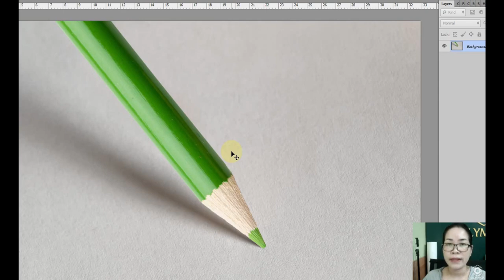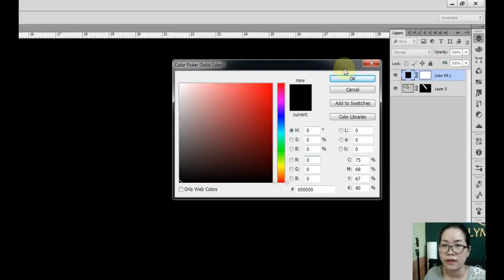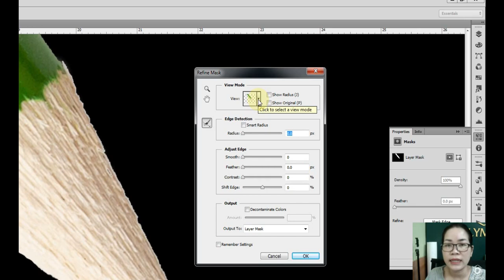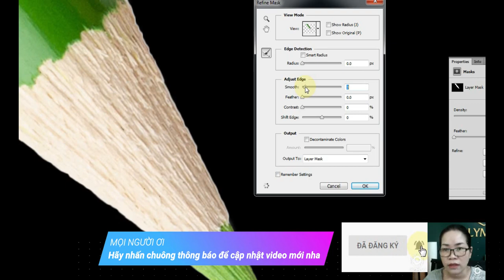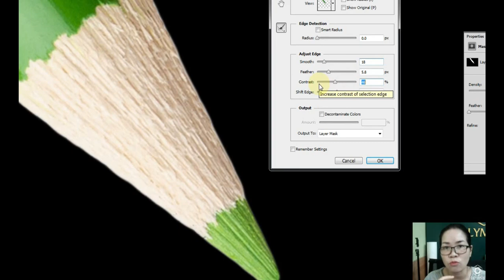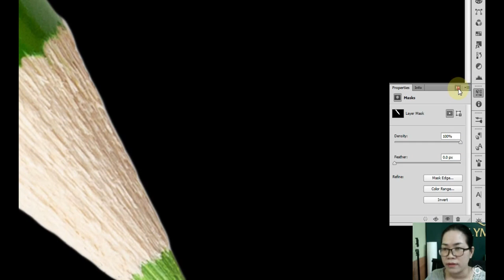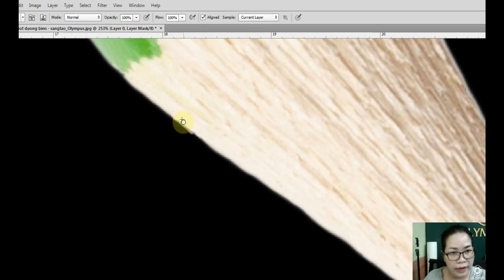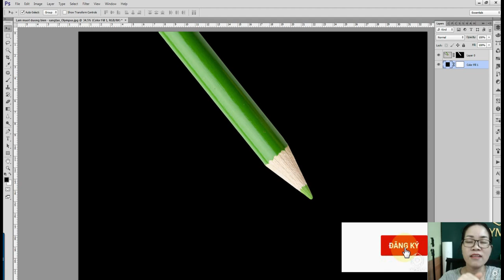Xử lý răng cưa khi tách nền nhanh trong Photoshop Tutorial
Video này mình chia sẻ với các bạn 1 thủ thuật nhỏ trong photoshop để loại bỏ răng cưa khi sử dụng công cụ chọn nhanh trong PTS.
Nội dung video:
1. Dùng Magic Wand tool để chọn nhanh
2. Tạo layer mask
3. Điều chỉnh thông số trong Refine Mask cho phù hợp
4. Tinh chỉnh lại các phần thừa thiếu trên cạnh bút chì